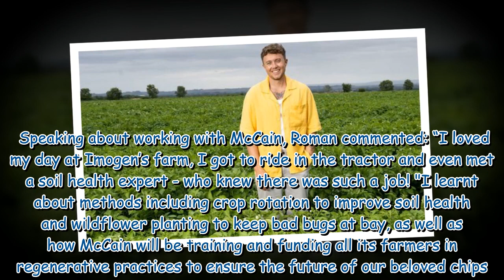Roman Kemp's mum's trading with Princess Kate as George's obsession unveiled